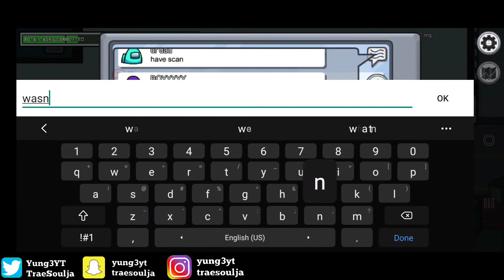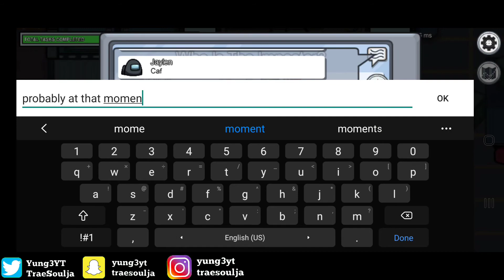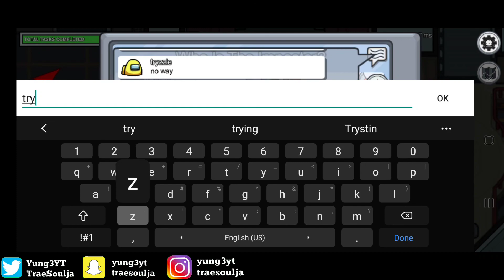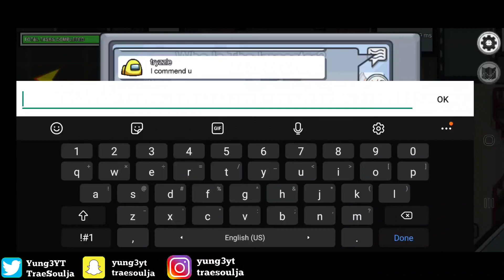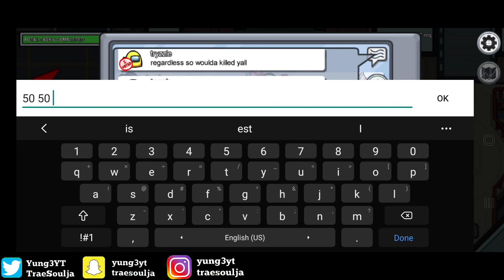THE BEST MARINATING IMPOSTER GAME EVER